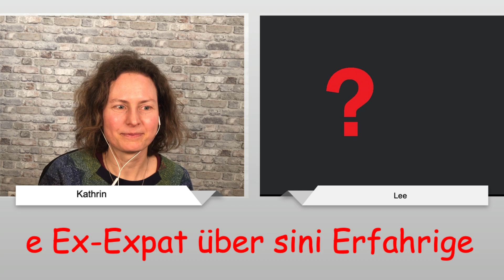My life in Switzerland and USA || Interview in Swiss German with my Amercian student.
Our Facebook group where you can ask questions about Swiss German